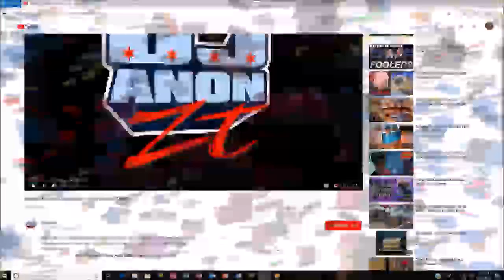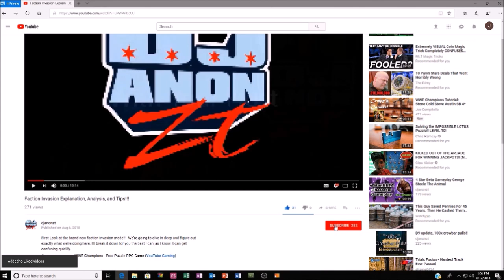DJ and T Units 150 Pull Challenge Ep. 1-WWE Champions